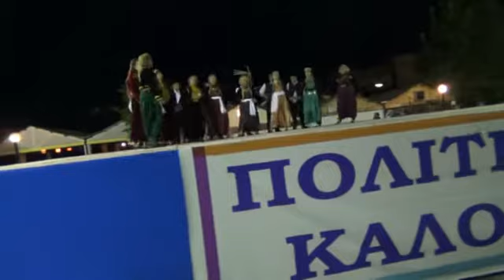ΠΟΛΙΤΙΣΤΙΚΟ ΚΑΛΟΚΑΙΡΙ 6-8-2016 ΔΗΜΟΣ ΦΛΩΡΙΝΑΣ ΠΑΡΑΔΟΣΙΑΚΟΙ ΧΟΡΟΙ